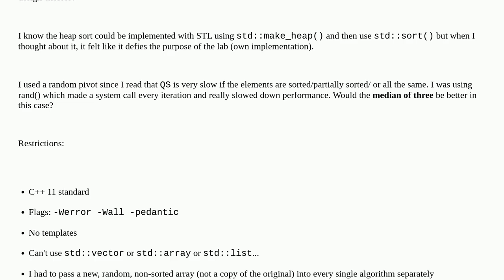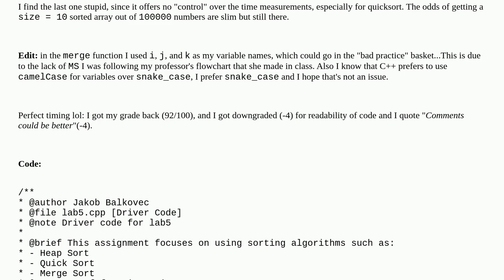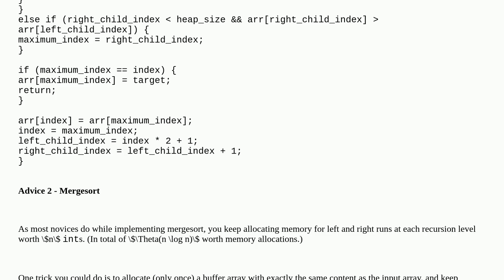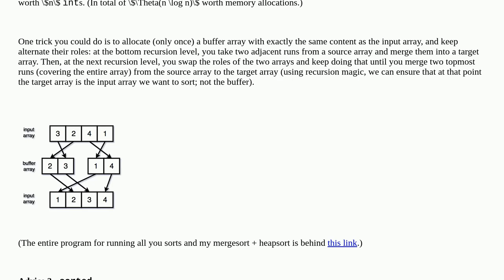O(NlogN) sorting algorithms in C++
A special thanks goes out to the community

  homework c++11 c++